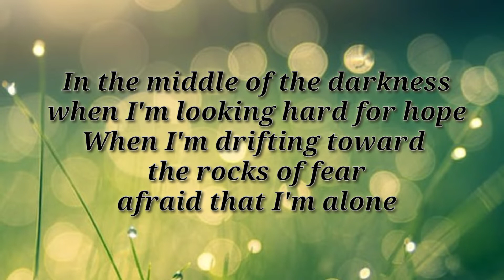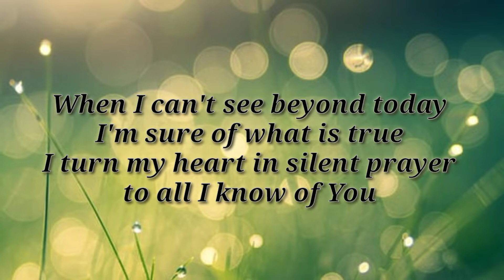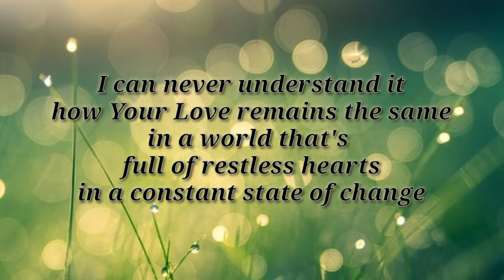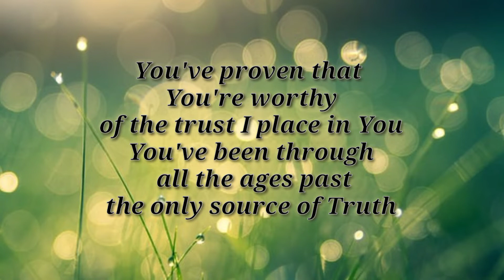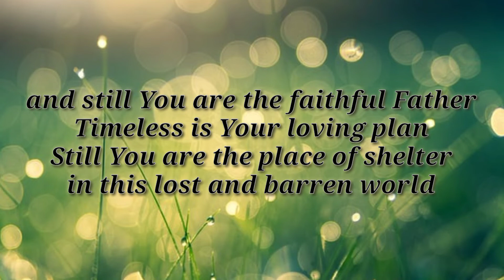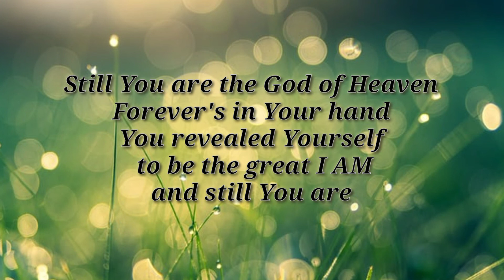Still You Are Minus One | Instrumental